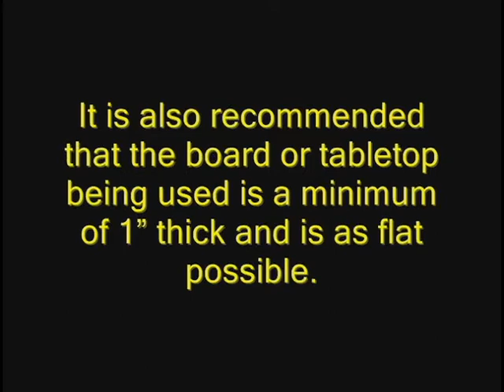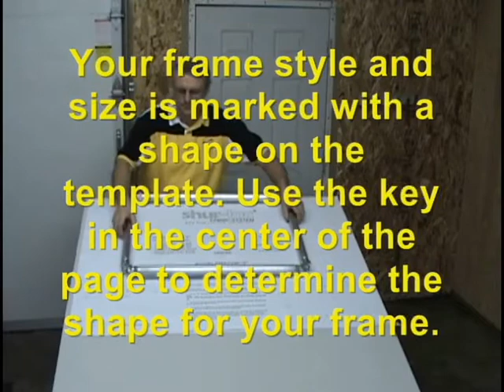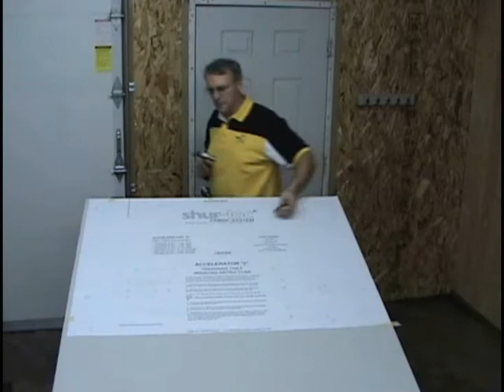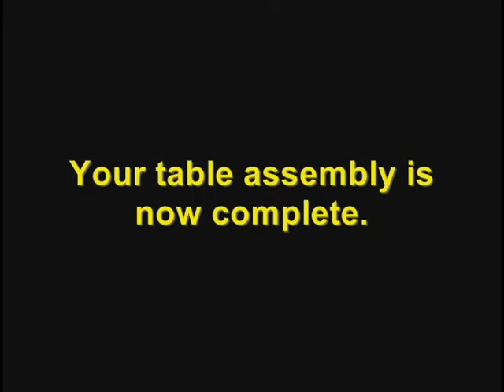How to Build an Accelerator Table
This video tells you how to build an Accelerator hardware table.